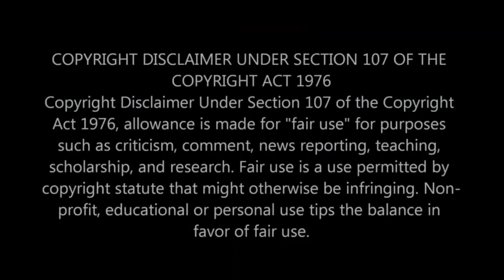Tay Roc Protecting TsuSurf!?| KOTD Rappers the best?| ARS vs CASS September 21st!💯💯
Arsonal vs Cassidy September 21st 2019 in Philadelphia, PA!

Like the video if you give it a view!

Ok so we cover Danny Myers vs O-Red, Charron Vs Twork, and TayRoc defending TsuSurf and saving him from imminent death by Cassidy!

This takes a lot of time and effort to do and I also have to deal with false copyright claims from foreign and fraudulent media companies trying to infringe on my growing channel. It's kind of stressful when you put in work to be enjoyed by others to see someone trying to leech off of you because you're not a huge Youtuber.

Live discussion and gaming stream on NOW!

The U.S. Supreme Court has traditionally characterized fair use as an affirmative defense, but in Lenz v. Universal Music Corp. (2015)[5] (the "dancing baby" case), the U.S. Court of Appeals for the Ninth Circuit concluded that fair use was not merely a defense to an infringement claim, but was an expressly authorized right, and an exception to the exclusive rights granted to the author of a creative work by copyright law: "Fair use is therefore distinct from affirmative defenses where a use infringes a copyright, but there is no liability due to a valid excuse, e.g., misuse of a copyright."
17 U.S.C. § 107

Notwithstanding the provisions of sections 17 U.S.C. § 106 and 17 U.S.C. § 106A, the fair use of a copyrighted work, including such use by reproduction in copies or phonorecords or by any other means specified by that section, for purposes such as criticism, comment, news reporting, teaching (including multiple copies for classroom use), scholarship, or research, is not an infringement of copyright.
1. the purpose and character of the use, including whether such use is of a commercial nature or is for nonprofit educational purposes;
2. the nature of the copyrighted work;
3. the amount and substantiality of the portion used in relation to the copyrighted work as a whole; and
4. the effect of the use upon the potential market for or value of the copyrighted work.